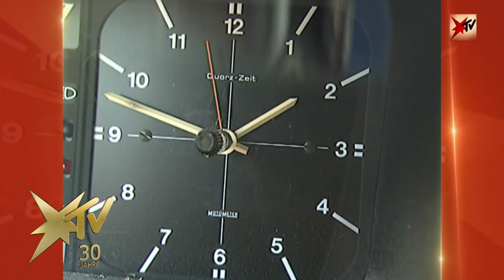Ups!... Das falsche Auto brennt! - Vor 19 Jahren | stern TV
Über diesen Fehler beim Bundesheer in Österreich haben wir uns vor 19 Jahren schon köstlich amüsiert. Eigentlich war die Aufgabe sehr einfach: "Holt einen Schrottwagen, der bei mir auf dem Parkplatz steht". Dieser Wagen soll bei einer Übung des Heers gesprengt werden. Als die Zündung detoniert denken sich die Soldaten: "Für einen Schrottwagen sieht der aber noch sehr gut aus...". Kein Wunder, denn sie hatten den falschen Wagen abgeholt. Hier ist die ganze Geschichte, die sich vor 19 Jahren so abgespielt hat.